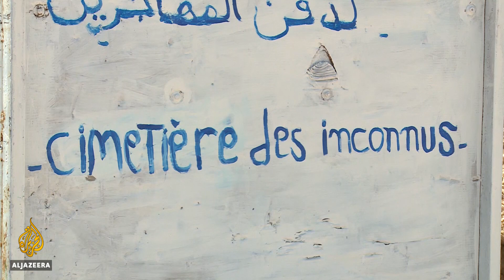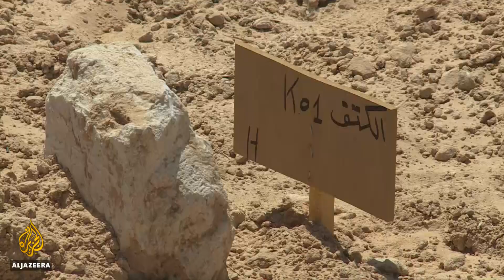Mediterranean deaths: 800 people dead in 2019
More than 800 people have died this year trying to cross the Mediterranean, and the death toll is still on rising.
In the last two months alone, dozens of bodies have washed up on Tunisia's tourist beaches bordering Libya, the main base for people smugglers.
Al Jazeera's David Chater reports from the resort city of Zar Zis, which is now the new front line in the migration crisis.